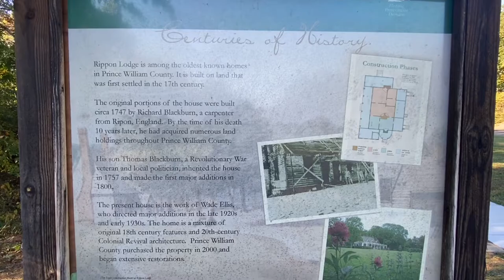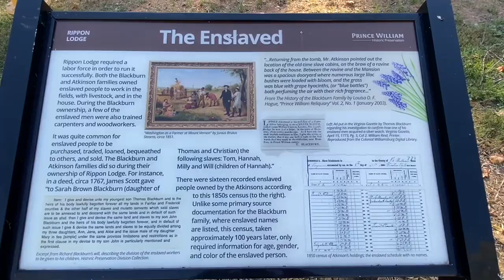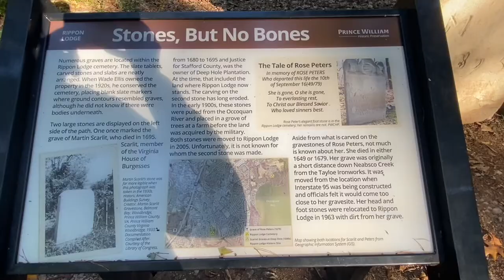Historic Rippon Lodge. Oldest House in PWC Virginia.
A plantation in Woodbridge Virginia, in Prince William County. Built in the mid 1700’s, it’s the oldest house in the county. A nice place to walk around and read the history of the property.